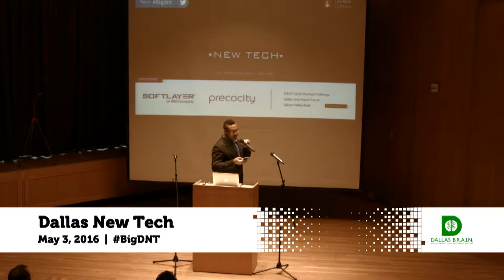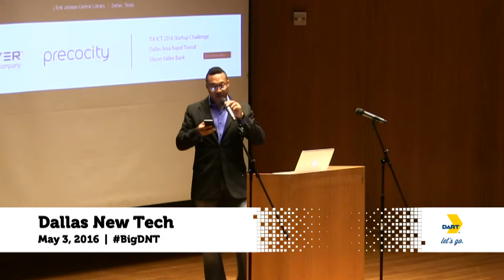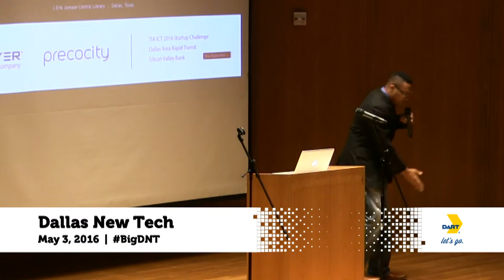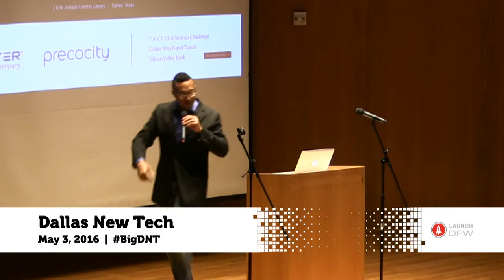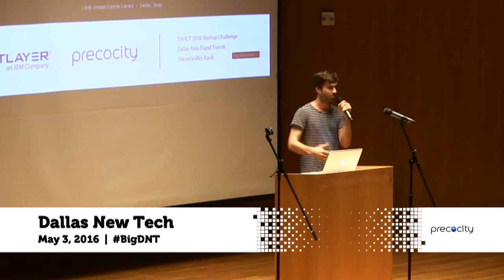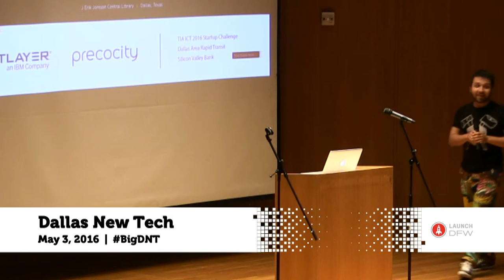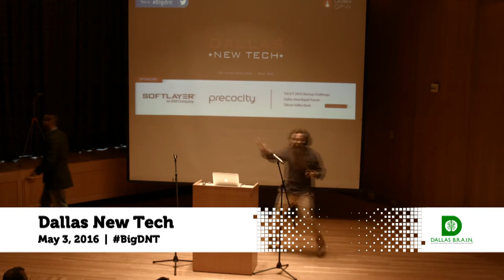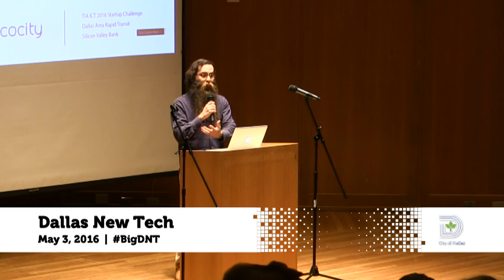Intro - Winston Edmondson - Dallas New Tech - May 2016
Intro, with Winston Edmondson, at Dallas New Tech, May 3, 2016